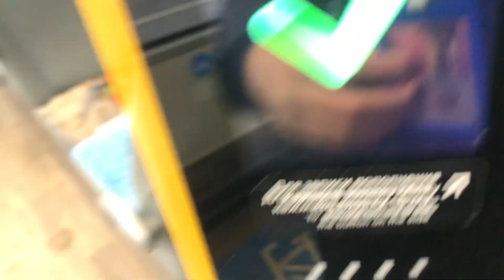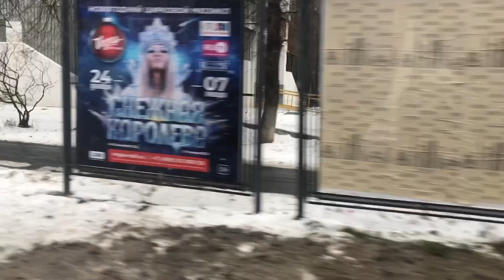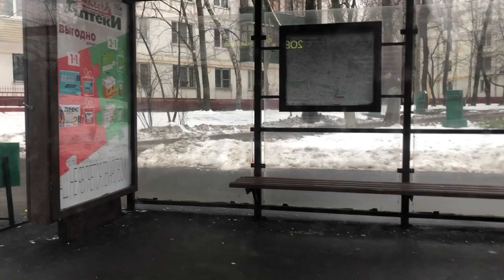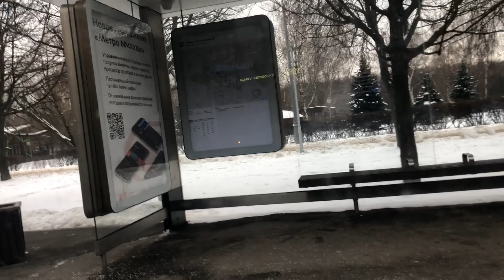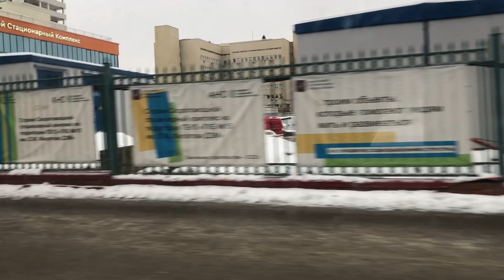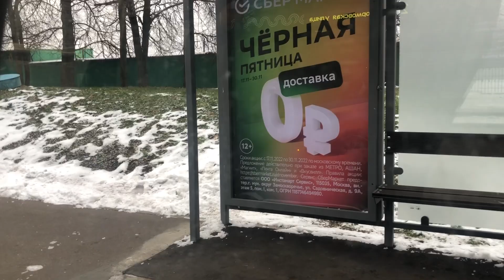От остановки «УУ - М Выхино» до остановки «Плтф. Новогиреево» на автобусе 208 // 26 ноября 2022 года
🔴Описание видео🔴:
✔️Хей, привет бро! Приветствую тебя на моём канале! В этом видео я катаюсь от остановки «Университет управления - Метро Выхино» до остановки «Платформа Новогиреево» по маршруту автобуса 208, с не работающим информатором (спасибо Московский транспорт! Держишь планку, как всегда говно!). 26.11.22✔️

🟣Таймкоды остановок🟣:
Университет управления - Метро Выхино - 0:30
Метродепо Выхино - 3:30
Рязанский проспект - 4:27
Роддом № 8 - 5:25
Ташкентский переулок, 3 - 8:04
Ташкентский переулок - 9:19
Метро Юго-Восточная - 11:05
Ферганская улица - 12:31
Ферганская улица, 5 - 14:04
1-я Новокузьминская улица - 15:45
Улица Академика Скрябина, 6 - 19:17
Метро Рязанский проспект -
Театр Чихачёва - 21:19
Улица Паперника, 17 - 22:43
Аллея Первой Маёвки - 25:58
Улица Юности, 11 - 27:05
Улица Молдагуловой - 29:04
Музей Кусково - 30:45
Аллея Жемчуговой, 5 - 32:04
Вешняковская школа - 34:05
15-я городская больница - 34:55
Реутовская улица, 24 - 35:55
Реутовская улица, 22 - 37:06
Реутовская улица, 16 - 38:13
Реутовская улица, 6 - 39:33
Кетчерская улица - 41:48
Кетчерская улица, 8 - 42:40
Платформа Новогиреево - 43:50